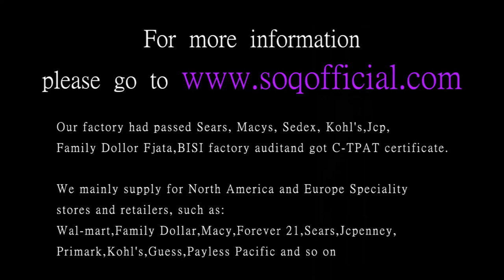Simple heart shaped LOVE zircon silver necklace necklace angel heart wings necklace fashion heart pe